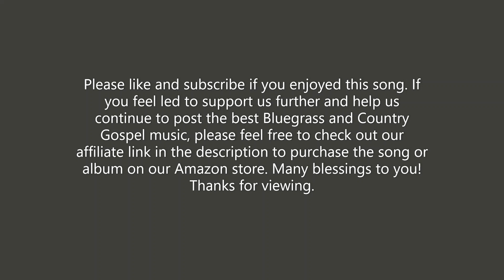Johnny Cash - American IV When the Man Comes Around (When The Man Comes Around)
If you feel led to support us further and help us continue to post the best Bluegrass and Country Gospel music, please feel free to check out our affiliate link in the description to purchase the song or album on our Amazon store. Many blessings to you!